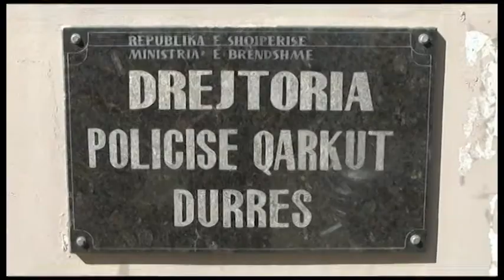PLAGOSJA NE DURRES ABC NEWS